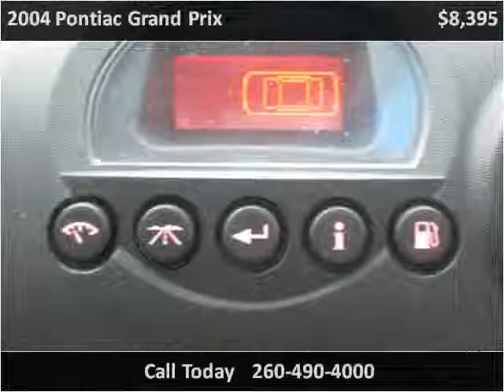2004 Pontiac Grand Prix Used Cars Fort Wayne IN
This 2004 Pontiac Grand Prix is available from Shaver Motors.